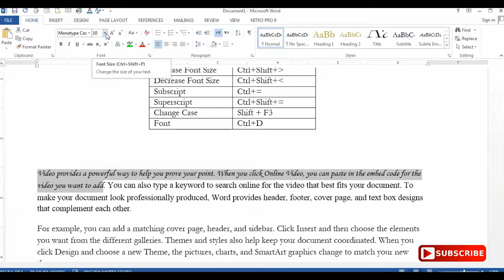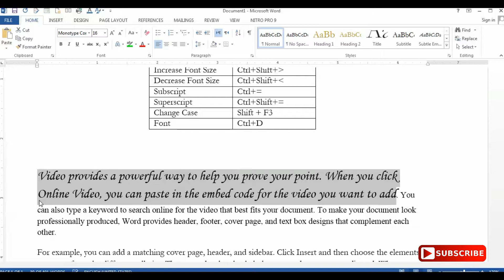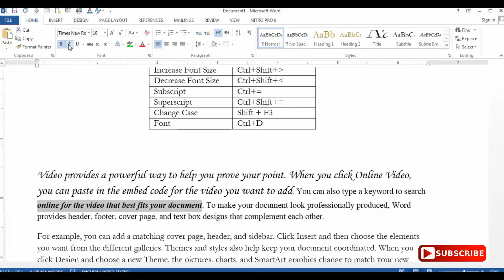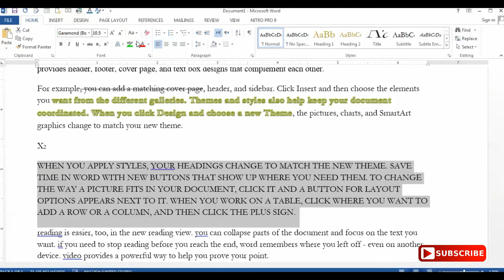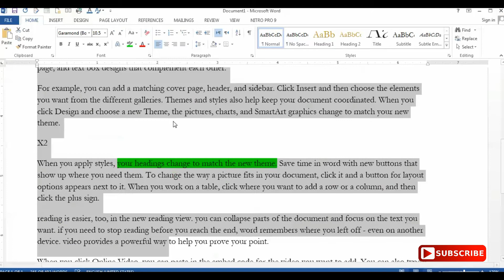Complete Ms Word 2013 Training-font setting-हिंदी में सीखें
Any Problem and and question comment under the video I will reply you soon as possible
In This video, I will show you Complete Ms Word 2013 Training-font setting-हिंदी में सीखें